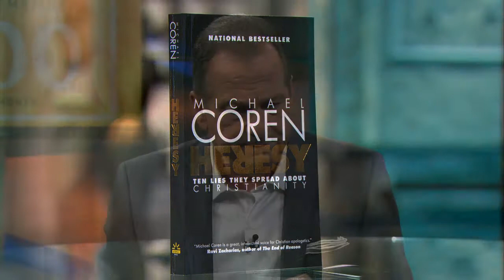Michael Coren – The Landscape of Faith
Michael Coren talks The Landscape of Faith in North America and how we are looked at by others.